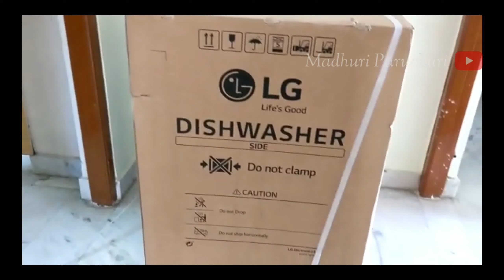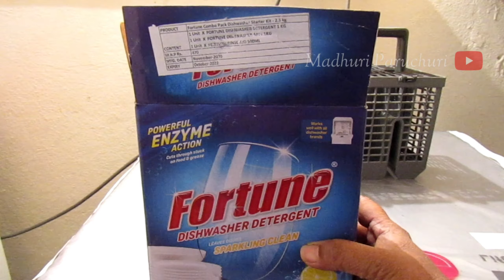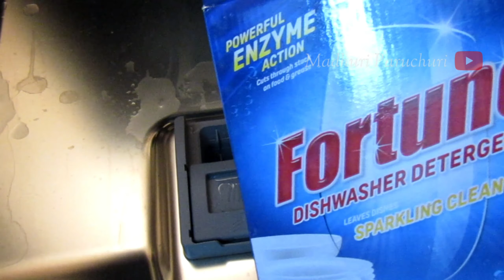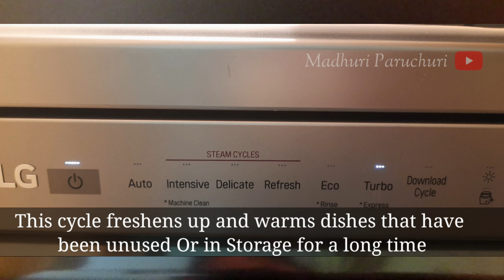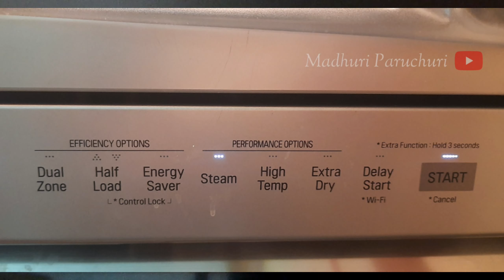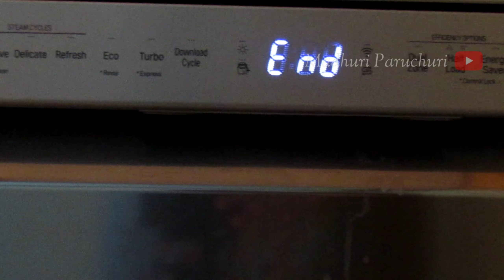How To Use Dish Washer In Telugu | LG Dish Washer Demo | Dish Washer Usage | LG Dish Washer Review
LG 14 Place Settings Wi - Fi Dishwasher (DFB424FP, Silver, Silent Operation, Tough Stain Removal, Adjustable racks )
FORTUNE Dishwasher Starter Combo - Dishwasher Detergent 1kg (Pack of 1), Salt 1kg (Pack of 1) & Rinse Aid 500ml (Pack of 1)
Finish Dishwasher 'All in 1 Max Powerball' - 24 Tablets
Fortune Dishwasher Active Salt Powder- 1 kg

Other adapter link for ipad and iphone
Camera I use for recording cooking videos
Mic i use for recording audio
My nonstick cookware I use for cooking videos

3 way valve dish washer
where to find dish washer plug
dish washer detergent cam
dish washer pre wash receptacle
dish washer reset code
donald duck dish washer
how to fix a dish washer machine belt pump drainer
dish washer to wet
air check valve ge dish washer
nautilis dish washer
whirlpool du945pwkq1 why does my dish washer only work on drain cycle
whirlpool dish washer pump 10605067replace youtube
how to use quantum pod in dish washer
change whril pool dish washer panel to stainless steel
kitchenaid dish washer wont drain at end
my kenmore dish washer wont fill up with water
lg direct drive dish washer
exploding a dish washer with firework
how to clean dish washer not drying
how to replace dish washer door panel
what did i just find in the dish washer
how to fix a dish washer soap holder
installing fridare dish washer
how to set the temperature on a dish washer
inside a dish washer
how to fix maytag dish washer door handle
how toremove front panael and kick plate of dish washer
dish washer coffee
2011 amana dish washer
maytag start resume blinking dish washer is not starting
how to work a jenn air dish washer model jdb100aws manuel